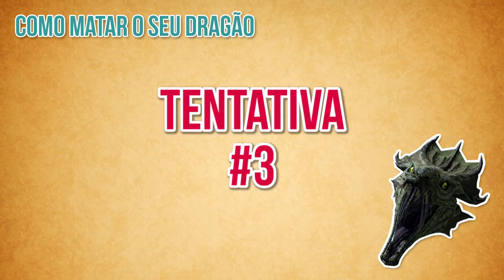The Elder Scrolls V: Skyrim #3 - Como Matar Seu Dragão!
Gostou do vídeo? Clique em "GOSTEI" e Favoritem!

Sugestões são sempre bem-vindas!